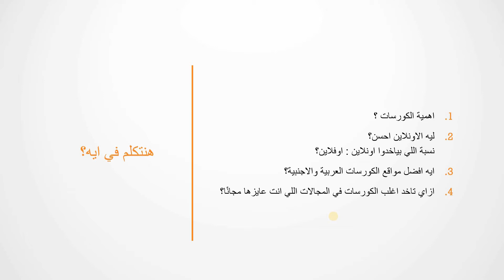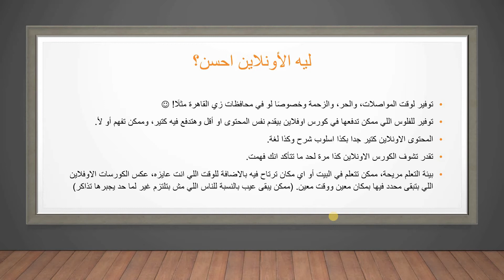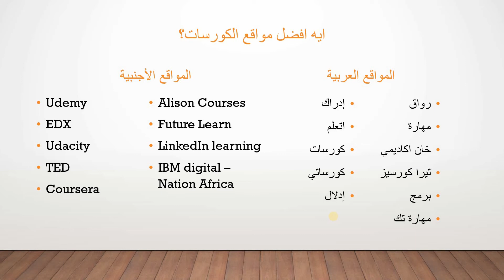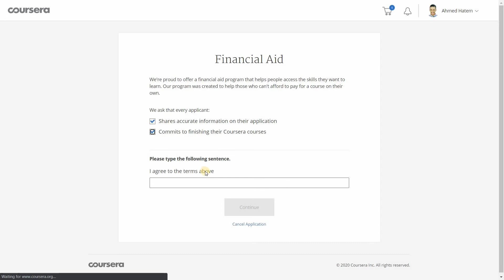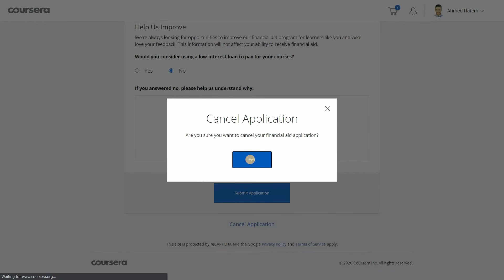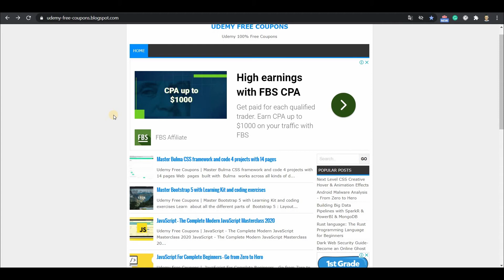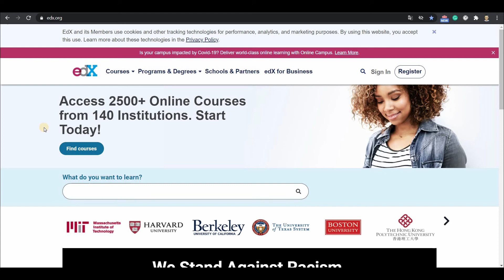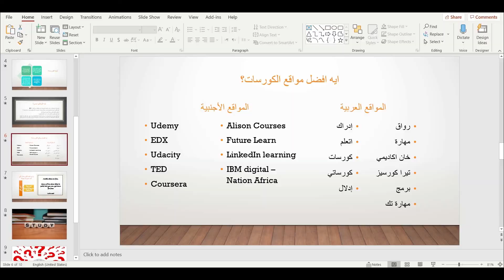كورسات ودورات مجانية من البيت || الجزء الأول || طوَّر نفسك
ازاي تاخد كورسات اونلاين مجانا؟ - كورسات ودورات مجانية من البيت - شهادات عالمية مجانا
الجزء الأول

مقدمة 00:00
أهمية الكورسات 00:41
ليه الأونلاين أحسن 01:30
ايه أفضل مواقع الكورسات 02:36
ازاي ممكن تاخد الكورسات اللي انت عايزها مجانا 03:40
شرح موقع كورسيرا 03:55
شرح موقع يوديمي 06:07
09:32 edx شرح موقع

CS Empire
Ahmed Hatem
احمد حاتم